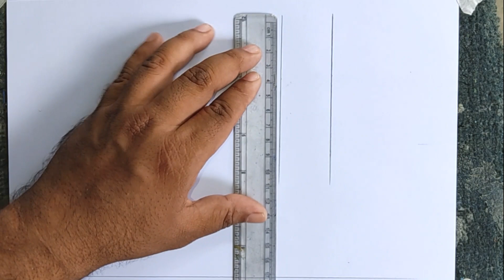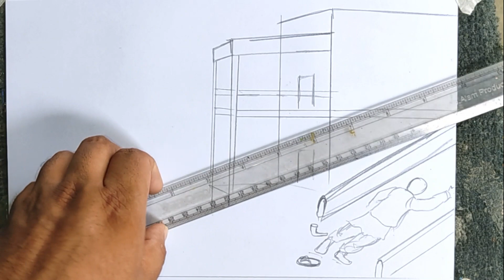১৫ আগস্ট মুজিবের ছবি আঁকা // Bongo bondhu Sheikh Mujibur Rahman // 15 August Drawing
১৫ আগস্ট মুজিবের ছবি আঁকা // Bongo bondhu Sheikh Mujibur Rahman // 15 August Drawing

Bongo bondhu Sheikh Mujibur Rahman //15 August drawing

How to draw an eye with teardrop for Beginners || EASY WAY TO DRAW A REALISTIC EYE ||

How to Draw An Eye Step By Step | Eye Drawing | Eye Sketch | Drawing and crafts tutor

How to draw scenery of Take water from Tube well step by step || Drawing and crafts tutor